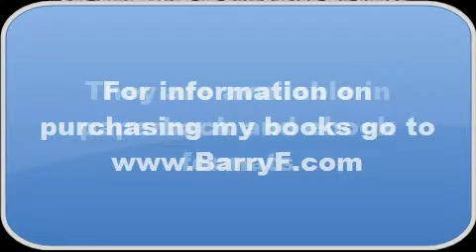So You Want to be a writer?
What do you have to do to be a writer? Here are the steps--sort of. Watch and learn.